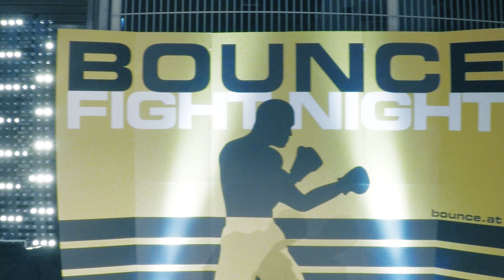Bounce Fight Night Marcos Nader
Bounce Fight Night Comeback
Marcos Nader